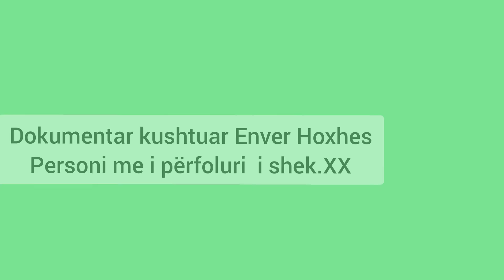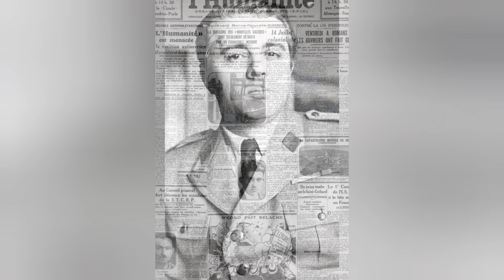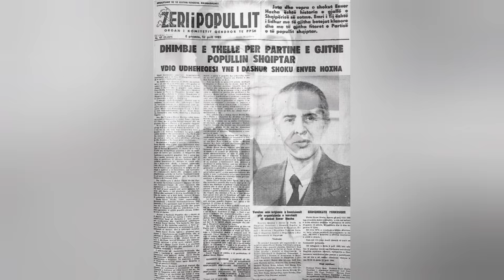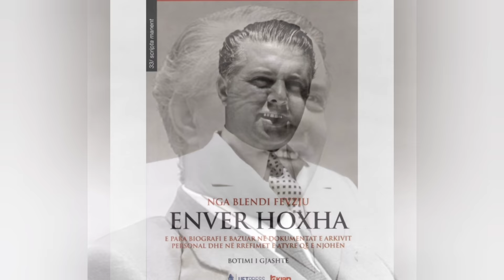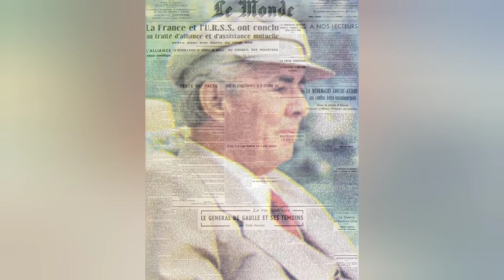Fakte dhe të vërteta - Enver Hoxha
Çka urrente Enver Hoxha, si i propozoi martesë bashkëshortes Nexhmije Hoxha.
Dhe shumë fakte tjera...